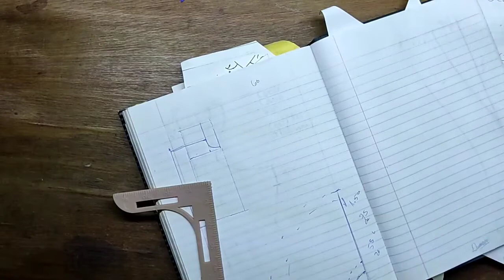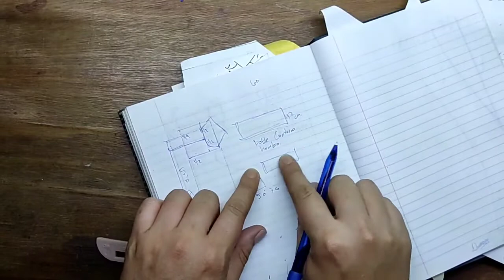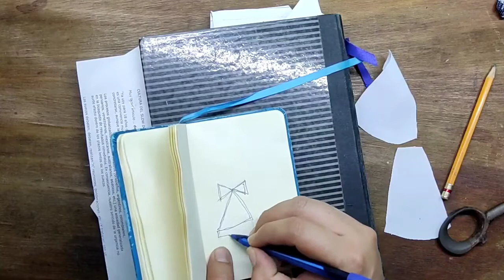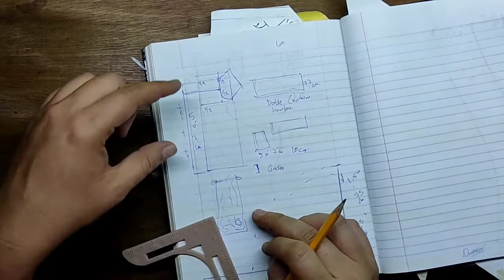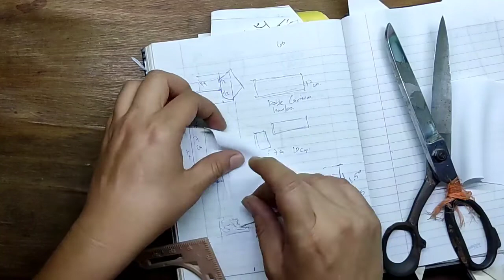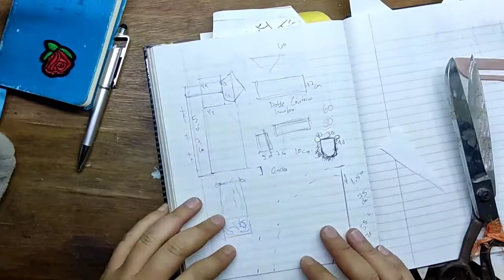como hacer un traje de jarocha, trajes regionales, vestuario típico de Veracruz